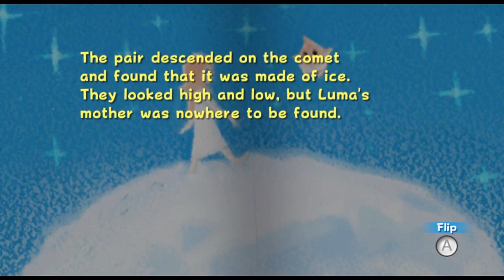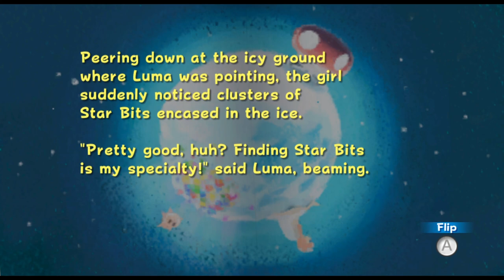Super Mario Galaxy - 14 - oyster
so at some point I enter a pipe and the game audio gets *MAD CRUNCHY* so you know, you've been warned

I know this is cheating but nebulae have way more varied names man